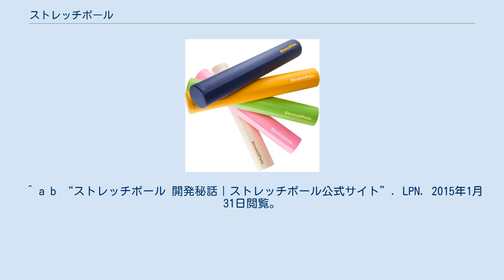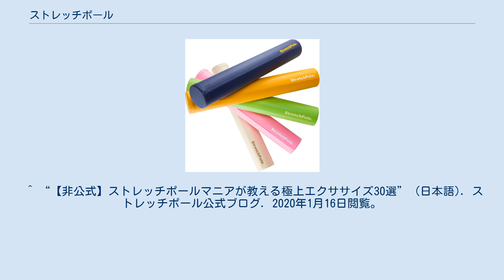ストレッチポール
ストレッチポール ストレッチポール（StretchPole）は、株式会社LPNが製造・販売するフォームローラーの一種。
アメリカ合衆国で使用されていたフォームローラーを元に、開発された。
 ストレッチポールは人が直接寝て使用する器具のため、開発時には効果を損なわず、且つ使用時に痛みを伴わないような適度な「硬度」と、使用後には元の円柱状に復元する「粘性」が求められたため、双方を実現する素材として発泡オレフィン系樹脂を採用している。
 ストレッチポールは、その上に寝てエクササイズを行うことで、本来、人の手が届かない身体の深層部にある筋群、関節をゆるめ、骨格を整える健康器具として主に使用されている。
また、姿勢維持、安定に重要な役割を果たすコアの強化を目的とした使用方法もある。
日本コアコンディショニング協会（JCCA）でも公式ツールとして採用されている。
現在は理学療法士など医療従事者もその効果に着目し、医学的見地からの研究がはじまっており、JCCAシンポジウムでその研究結果が発表されている。
また、2007年6月には世界理学療法連盟学会（WCPT）でも研究発表が行われている。
 その効果に注目したプロアスリート、トレーナーがストレッチポールを採用し、パフォーマンス向上、故障後の早期競技復帰に貢献。
その後はフィットネス用品としてフィットネスクラブ、スポーツジムなどで多く採用され、サッカーの中村俊輔やバレエダンサーの草刈民代が使用している映像がテレビ番組で放映されたことで、広く一般的に家庭内でも取り入れられるようになった。
 現在ではアスリートから、タレント、モデルなど、身体のケアが必要な職業ではスタンダードなツールとなっている。
 2014年より、アメリカでのストレッチポールの販売もスタートし、国外にもシェアを拡大している。
 米国では、セルフマッサージやバランストレーニングに用いられることが多いが、日本ではストレッチポールに沿って仰向けに寝て行うエクササイズが一般的である。
メーカーのLPNも、公式エクササイズとして紹介しているのは全て仰向けに寝て行う方法である。
 スポーツ現場などでは、アスレティックトレーナーやアスリートが円柱形を利用して様々なエクササイズを行っている。
 最もベーシックなものはストレッチポールEX。
直径15cm、長さ98cmである。
 その他に、直径12.5cm、表面に緩衝材が入っているストレッチポールMX、EXが半分に切られかまぼこ型になっており、長さ40cmを並べて用いるストレッチポールハーフカットがある。
 ^ “ソフトポールロング・再販のお知らせ”. 日本コアコンディショニング協会 (2014年10月30日). 2015年1月31日閲覧。
 ^ “【非公式】ストレッチポールマニアが教える極上エクササイズ30選” (日本語). ストレッチポール公式ブログ. 2020年1月16日閲覧。